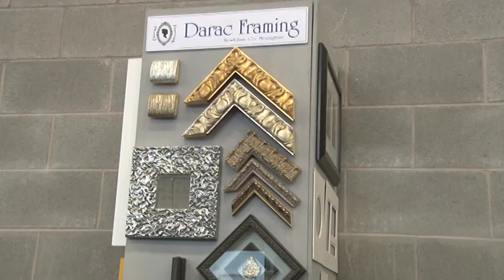Clones Enterprise Showcase: Darac Framing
Clones Chamber of Commerce proudly presents a montage of local businesses, sourced in Clones and it's environs. We want to show the wealth of commercial talent that exists here. Thank you to Bank of Ireland (Clones) and the team for show in the Peace Link. Keep an eye out for the Heritage trail being developed in Clones soon. Clones people will be bowled over by it let alone visitors.